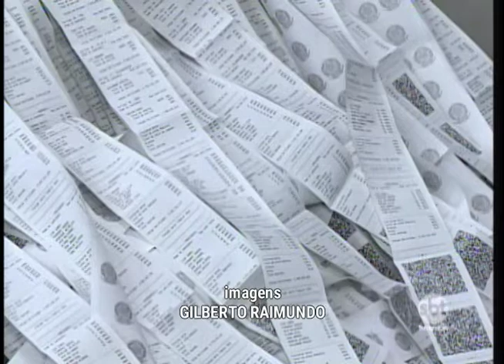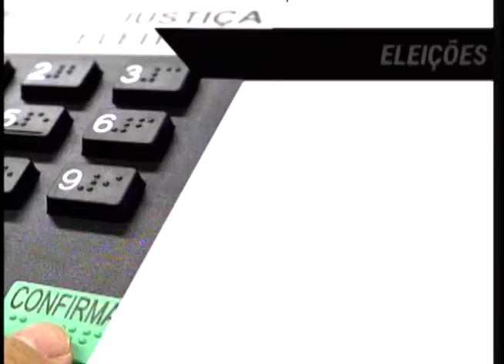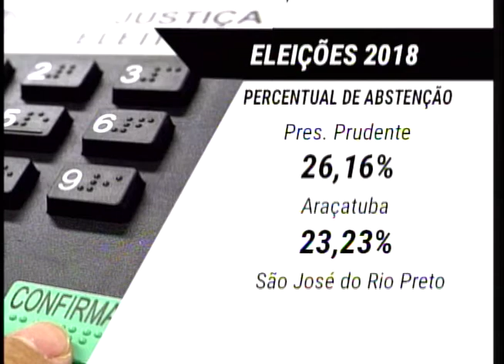Quem não votou no 1º turno poderá votar no 2º